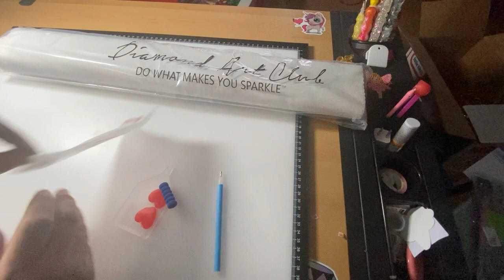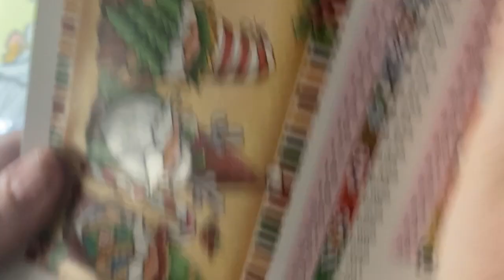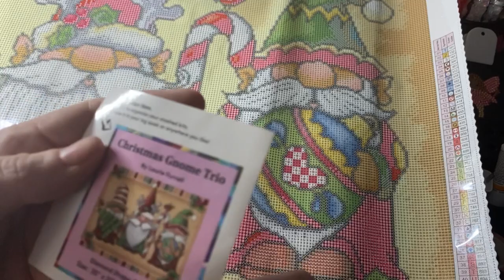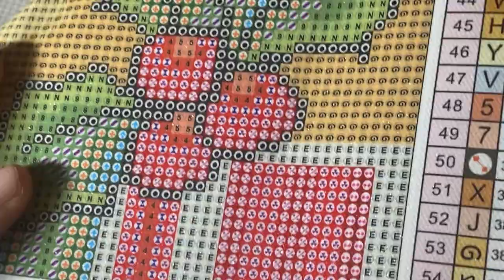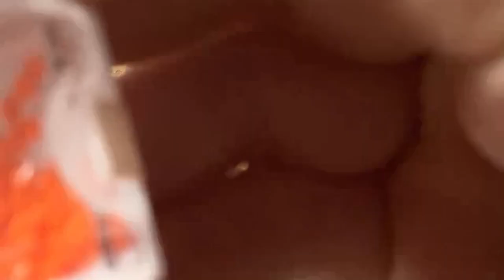Unboxing - Diamond Art Club #25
Christmas Gnome Trio